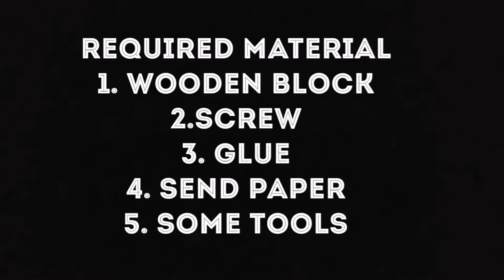DIY: 2 Awesome Watch Stand Ideas |creative watch stand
Hi buddy
Wooden watch stand is a easy fun DIY project.this video have 2 awesome watch stand ideas  with material like wested wood piece and some PVC pipe etc with this material we can make cool looking and very halpfull watch stand